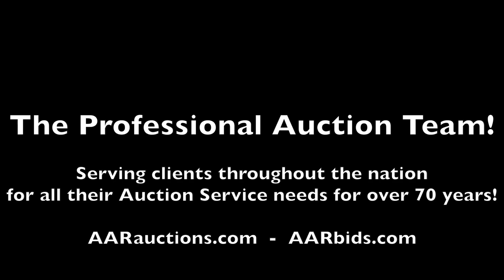New 2024 AGT commercial ride-on Skid steer track loader For Sale at Auction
Now open for bidding is a New 2024 AGT commercial ride-on Skid steer track loader in the Spring 2024 Equipment Consignment Auction Ending 6/13.